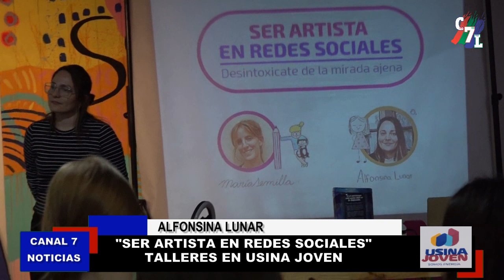"SER ARTISTA EN REDES SOCIALES" TALLERES EN USINA JOVEN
Dr. GIULIANO ROLLA-Coordinador
ALFONSINA LUNAR
MARIASEMILLA